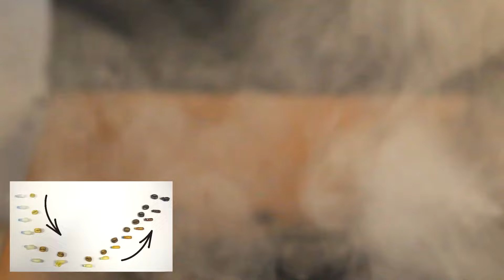COMO A TORRA INFLUENCIA O CAFÉ?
🤔 Muita gente pergunta por que o café especial é mais clarinho, até reclamam que não é "forte". Afinal de contas, isso influencia no sabor ou é só para diferenciar da indústria tradicional? O que muda de uma torra pra outra? Lá vem o Gabriel Guimarães, nosso YouTubarista, desmistificar esse tema!

👉 OFICINA UNIQUE: Toda sexta-feira, às 17:30h, um novo vídeo com temas diferentes para você. Tem uma dúvida para nosso barista? Deixe nos comentários 😊

Índice:
0:10 Este mês no Clube U
0:36 O que é torrar café?
0:52 Como a torra influencia o sabor do café?
4:13 As diferenças sensoriais da torra.
5:21 Identificando torra clara, média e escura pelo Agtron.
6:17 Torra doméstica na pipoqueira 😲